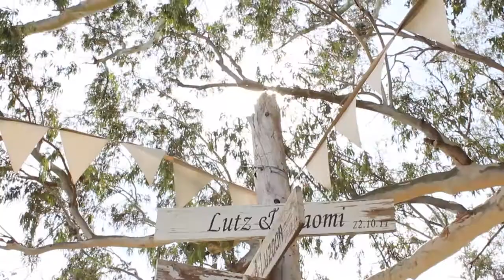Barend & Elsje 19 10 2013 HIGHLIGHTS